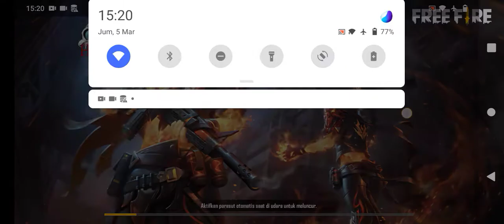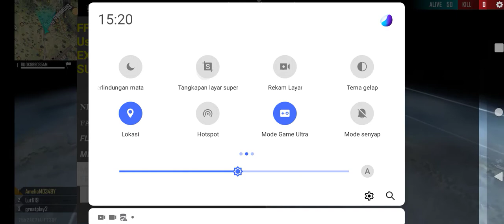CHEAT BRUTAL TERBARU 2021 😎 AUTO PECAH PALA+FLY HACK 💯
JANGAN LUPA UNTUK SUBREK YA 👍